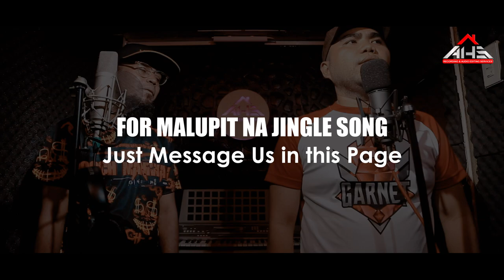MASTERTECH COMPUTER STORE (Jingle Song)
Mastertech Computer Store Mall of Ace Centerpoint